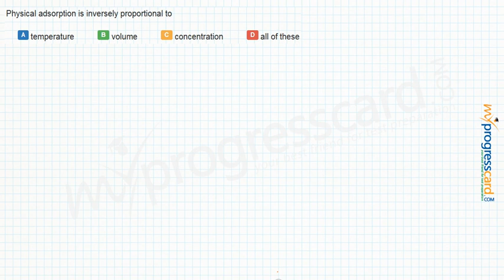Physical adsorption is inversely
Physical adsorption is inversely proportional to
A
temperature

B
volume

C
concentration